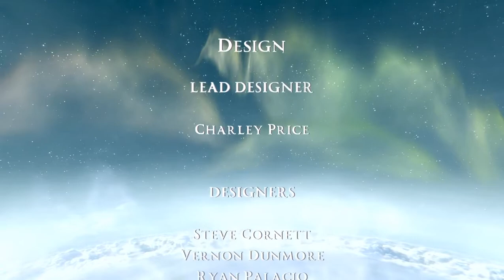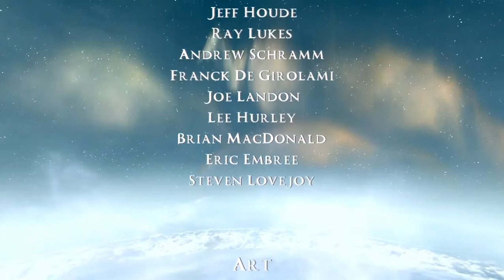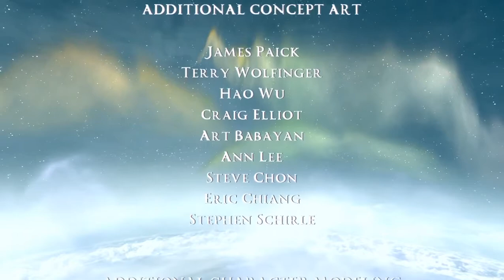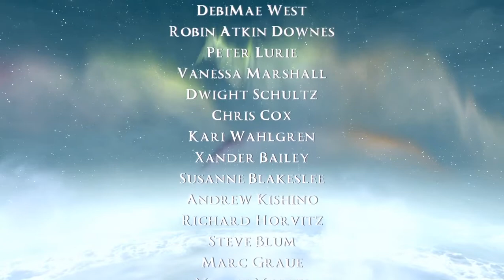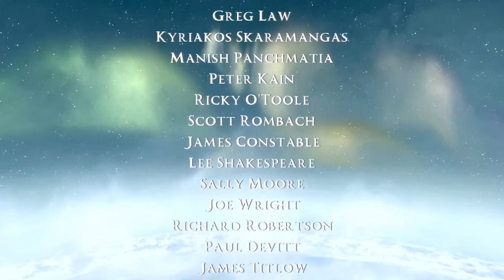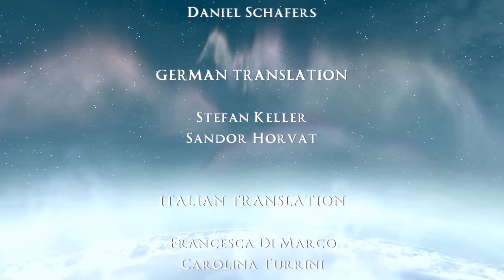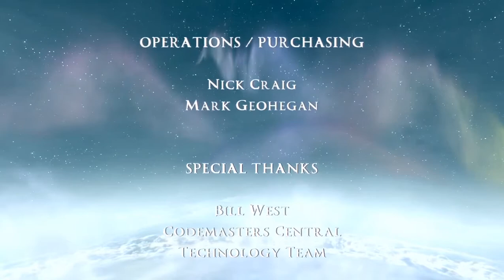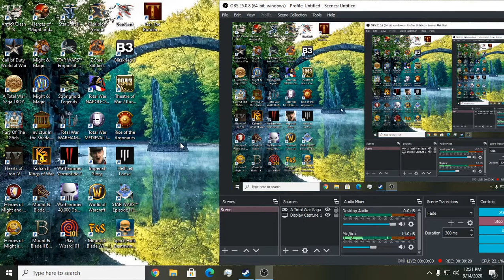Rise of the Argonauts part 22: Killing the Traitor